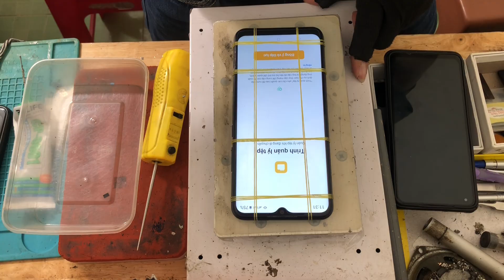part 223 - Realmi C21Y screen replacement guide